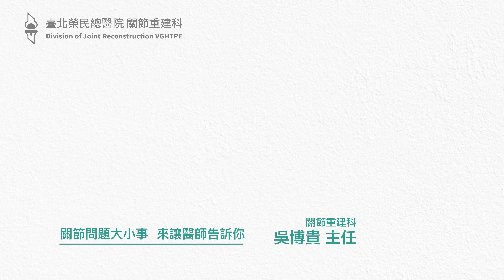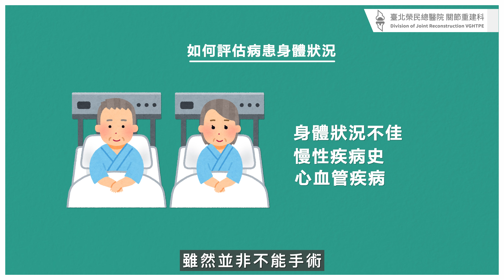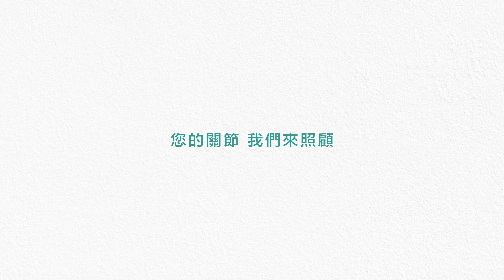【人工膝關節Q&A】80歲後換人工膝關節會不會太晚？│吳博貴主任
許多退化性膝關節炎的病友或家屬，在進行人工膝關節置換術之前，都會擔心年齡較大是否會提升手術的風險，因此遲遲不敢進行手術。其實，以骨科醫師的角度而言，年齡並非影響手術風險最主要的因素，以下將由臺北榮總關節重建科 吳博貴 主任與各位介紹，期盼能幫助大家了解正確觀念，把握最佳的手術時機。

【影片大綱】
00:00 簡介
00:38 退化性膝關節容易發生在幾歲？
01:52 什麼情況適合進行置換術？
02:37 重點整理
攝影&剪輯 | 醫Me Medical Secretary
※本影片之著作權為臺北榮民總醫院關節重建科所有。